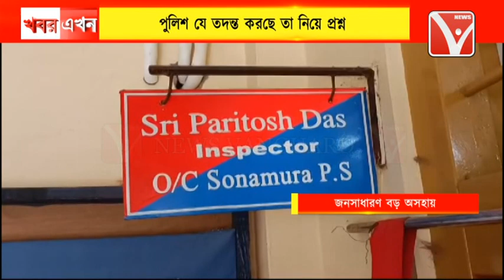পুলিশ সেজে ডাকাতির ঘটনা অহরহ হচ্ছে, গোটা রাজ্য জুড়ে চা*ঞ্চল্য সৃষ্টি